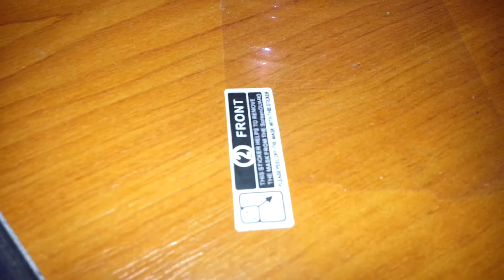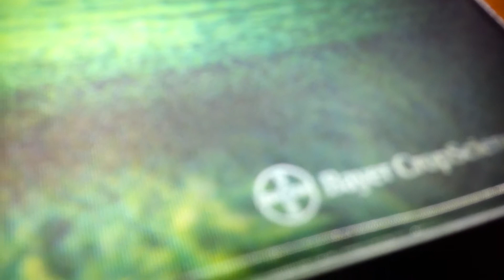SAMSUNG GALAXY SIII camera test sample test 1080p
1080p.
Samsung Galaxy SIII Video test